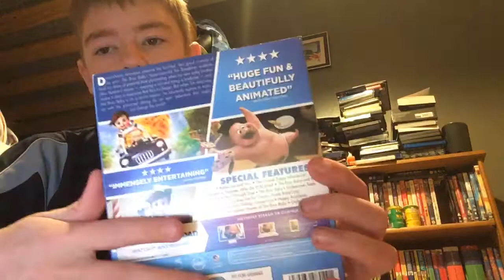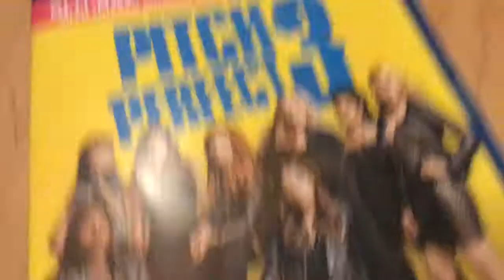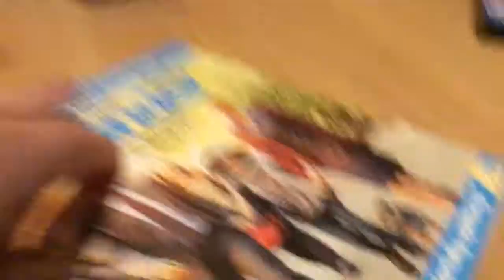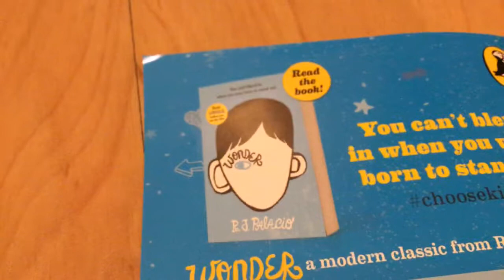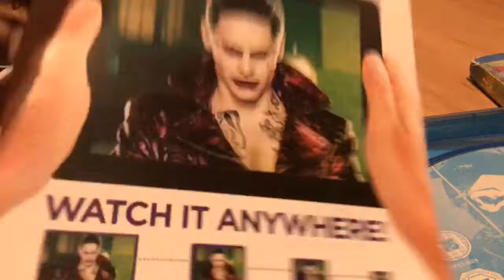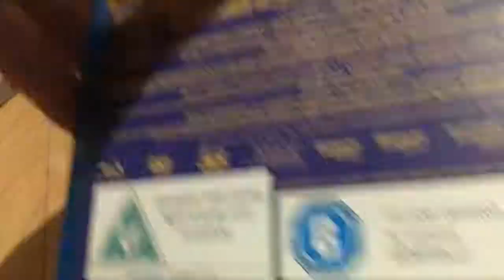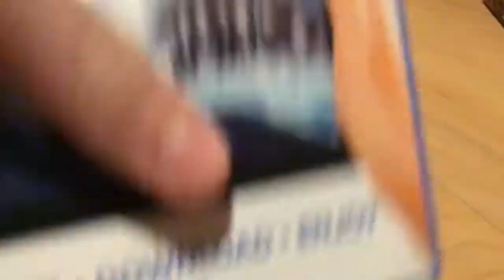Part 1 blu ray collection